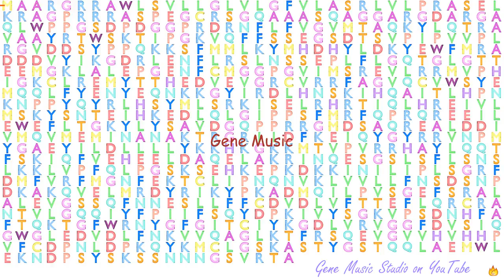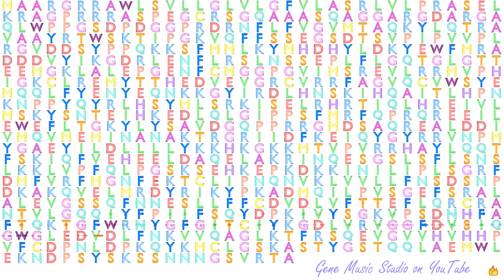Gene Music using Protein Sequence of CHSY1 "CHONDROITIN SULFATE SYNTHASE 1"